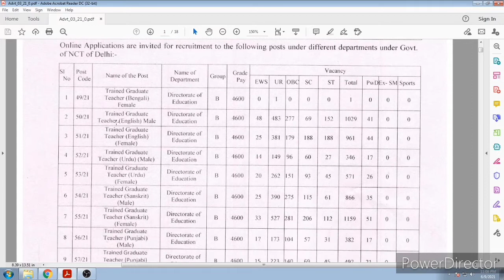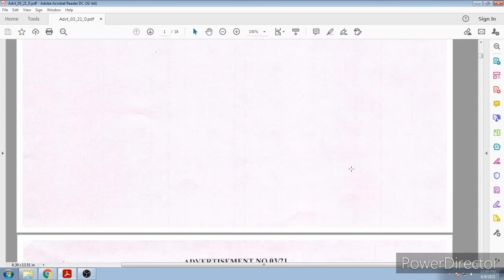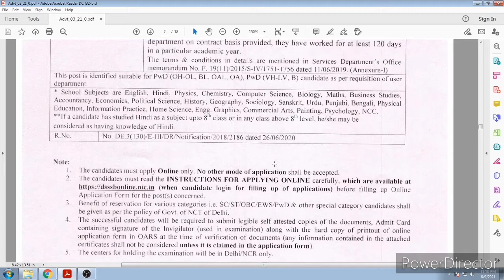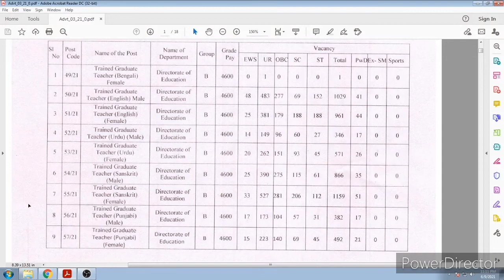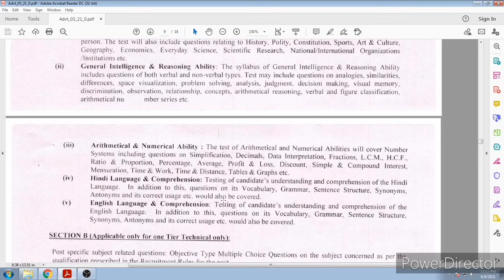DSSSB TGT Recruitment 2021